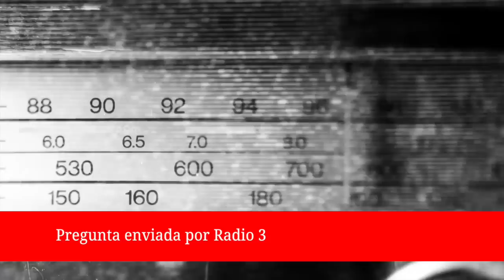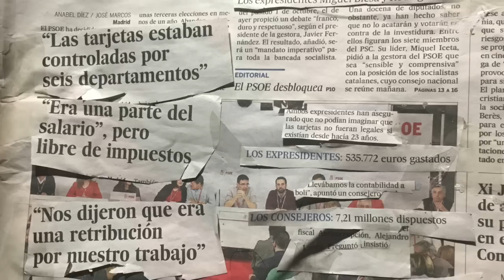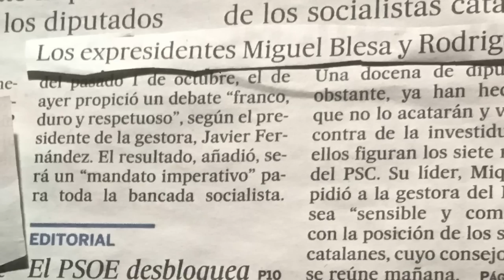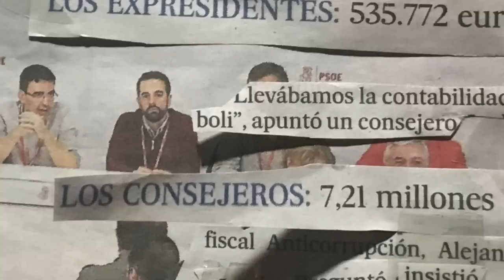SONEG El Mundo Today 2x10: ¿Qué país del mundo conviene destruir para siempre?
Hablamos sobre la destrucción con Pablo de Pablo Und Destruktion, Maika utiliza un banjo para resumir el caso de las tarjetas black, estrenamos nuestro concurso "¿Frase de Melendi o de Pol Pot?" y enfrentamos A MUERTE a Nick Cave con Tom Waits. Y ya está. Programón, qué quieres que te diga.